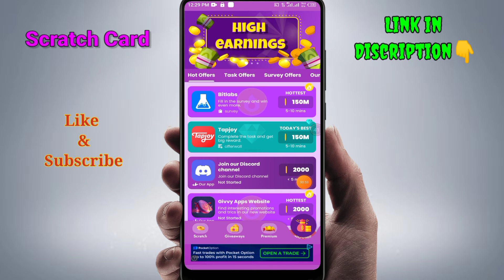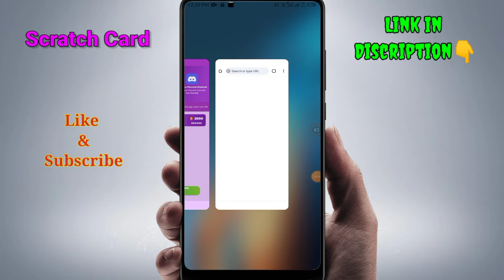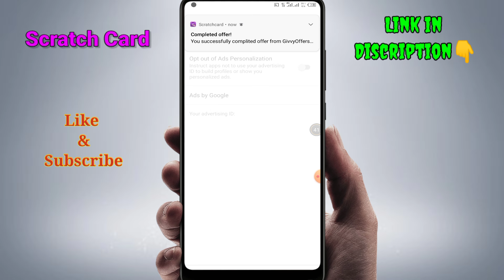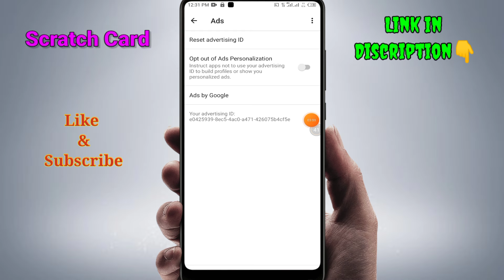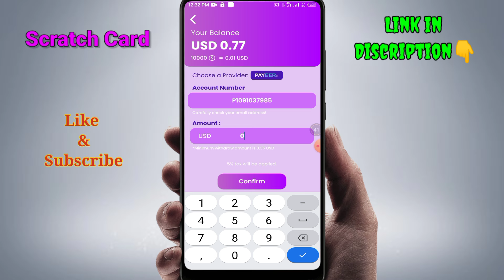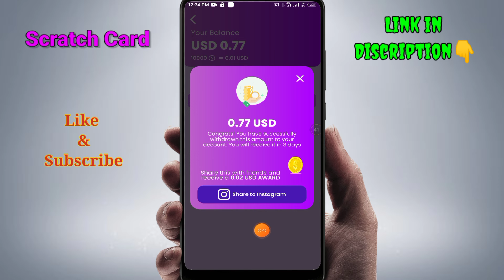givvy scratch card | scratch card earning apps | online earning apps without investment